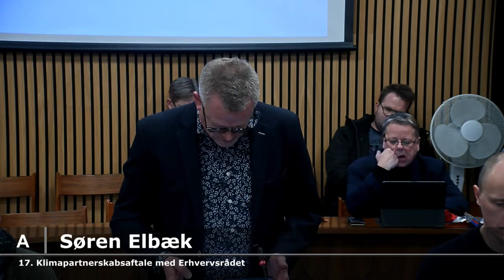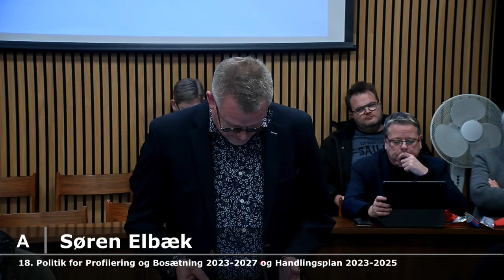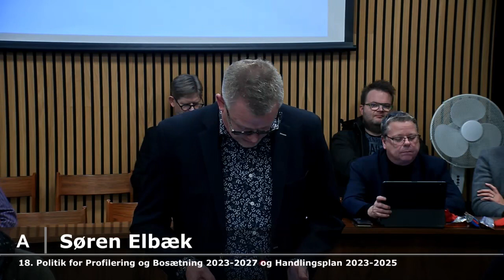Ringkøbing-Skjern Kommune Byrådsmøde 17. jan. - del 2